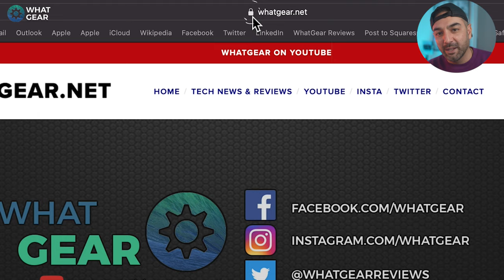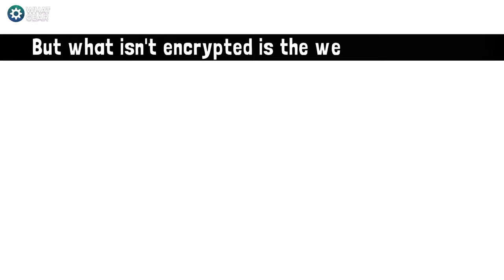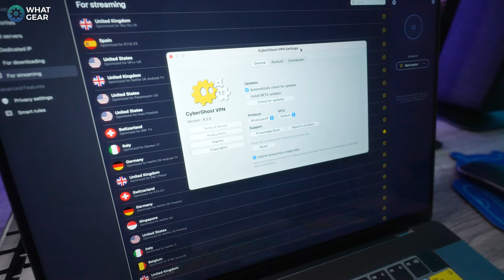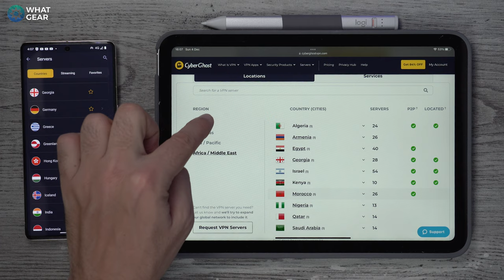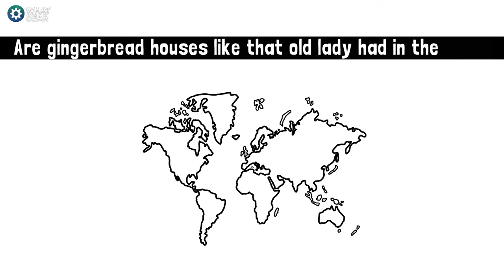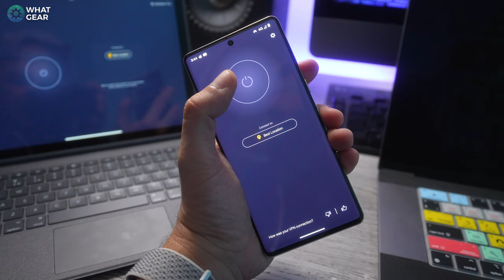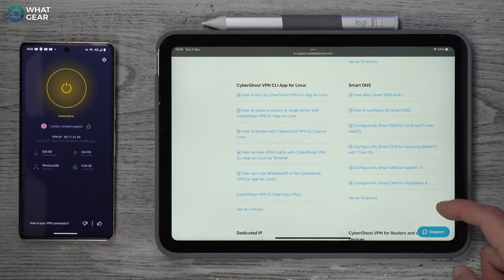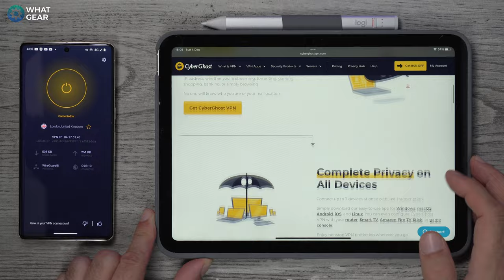Do we still need VPN's in 2023?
In this video, I reveal 5 things people don't want you to know about VPNs. And by the end of the video, you will ultimately have the answer to "should you consider getting a VPN in 2023? Here's the official link

Ecovacs Deebot X1 Omni
NordPass - One month free ( FREE MONTH code ‘WHATGEAR’ )

Recommended Tech & my personal favourites

Kef LSX II speakers
Sony A7SIII camera
Sony A7 III Mirrorless Camera
Sony FE 24-105mm G Lens
Sony ZV-1 compact camera
Sony SEL 28F20 Lens
Editors Keys Keyboard Cover
Atomes Ninja V monitor
Manfrotto Befree Tripod
DJI Ronin S Gimbal
Bestview S7 4K hdmi Field Monitor
Sennheiser MKH 416 shotgun mic
Zoom H4N recorder
iFootage Shark Nano slider
Logitech G915 Keyboard
Falcon Eyes RX-24TDX II lights
Neewer NL288 LED Video Panel Light
Neewer LED Lights
Neewer Ring Light
Rode Video Mic
Rode Wireless Go II mics
Audio Technika Lapel Mic
Blue Yeti X Microphone
Arrowzoom Acoustic Foam